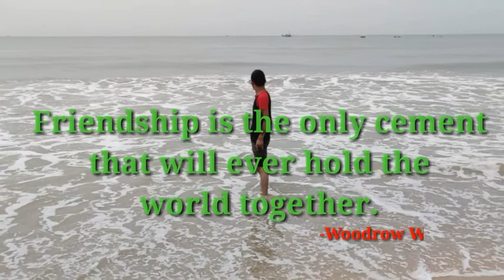Na chaheko hoina-New cover song by Pemba prayag Sherpa.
-Best.nepali.cover.song-